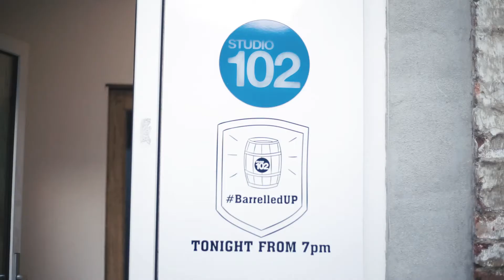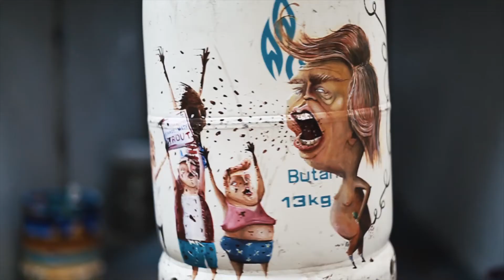BarrelledUP at 'Studio 102'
Barrelled UP saw Studio 102 select an incredible group of local artists to up-cycle barrels and canisters and turn them into beautiful pieces of artwork. The Barrels were then put up for auction at the exhibition, with proceeds being split between the Devon & Cornwall Refugee Support, the artists and the studio, supporting both the local and global communities.

Studio 102 is a new, dedicated gallery and studio space based on the Barbican.  They aim to to create workspace environments that support artists’ careers and add value to the community they are based in.